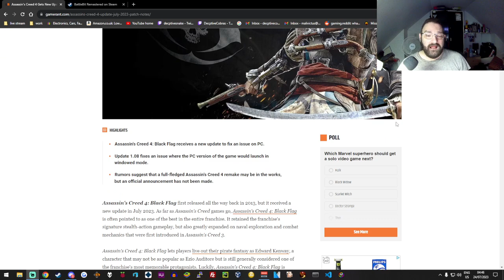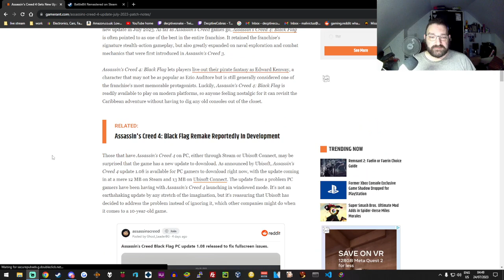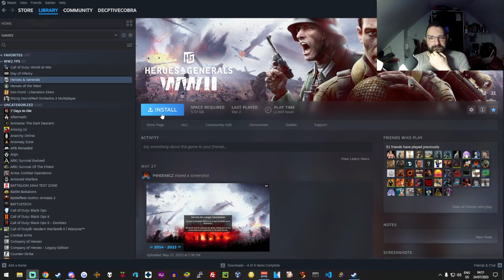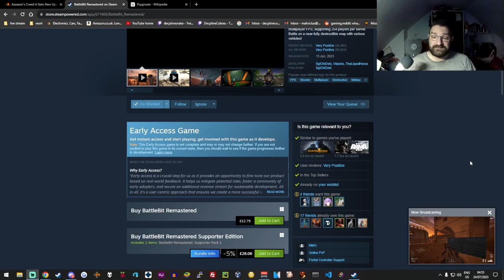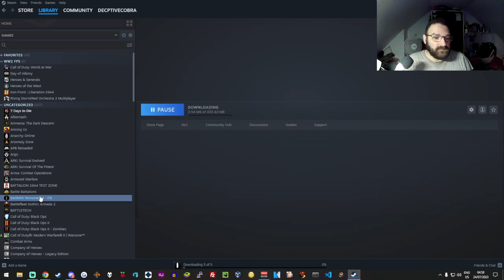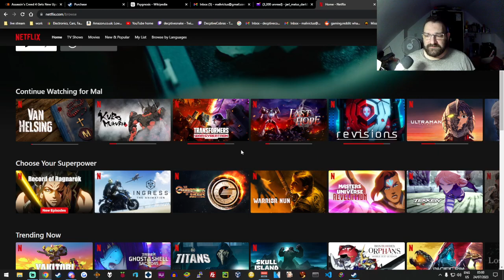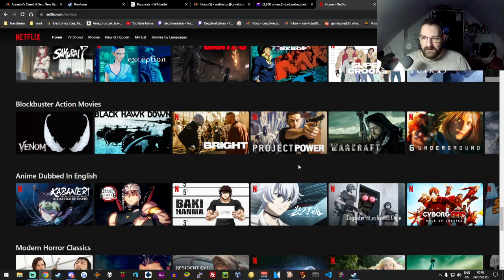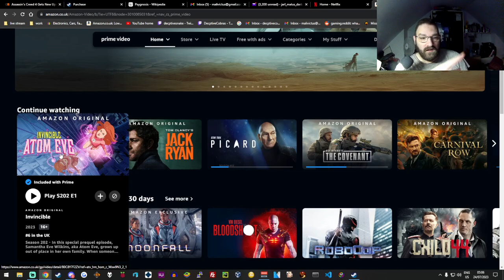CTWC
Links

Links